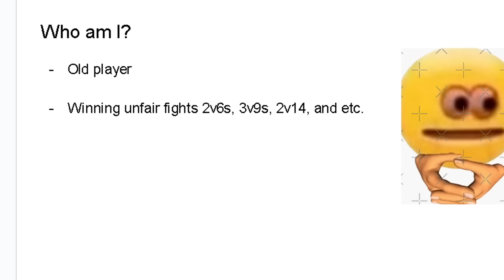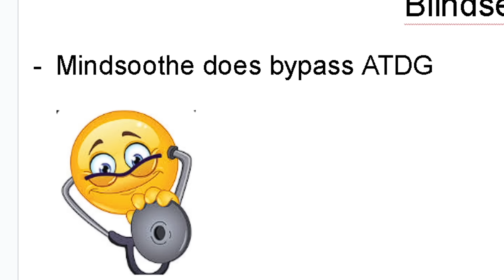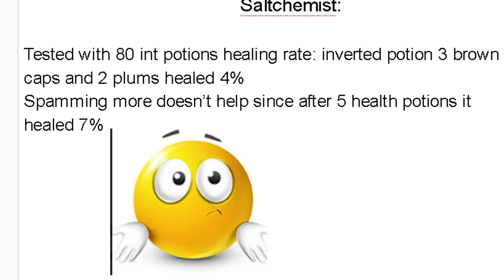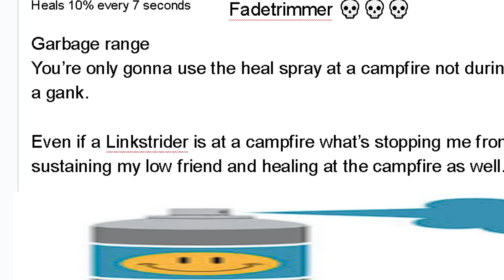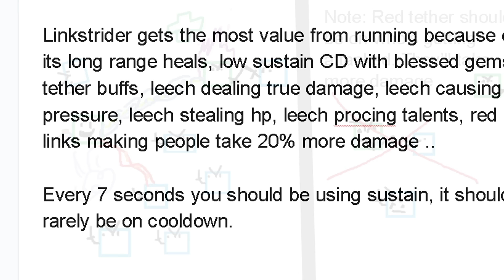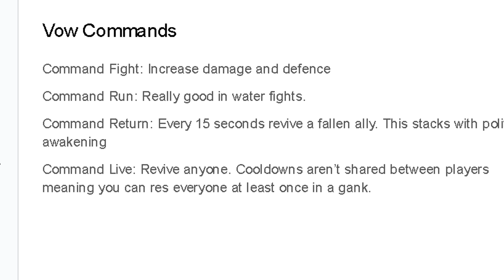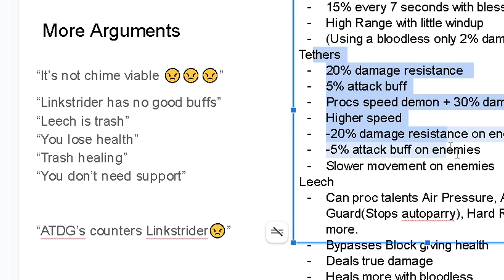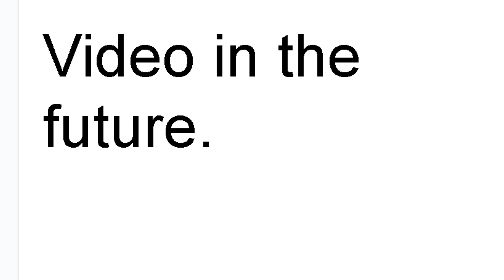The Underdog | Deepwoken